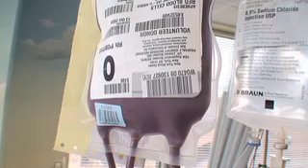Blood Recipient - Radhika Sawh